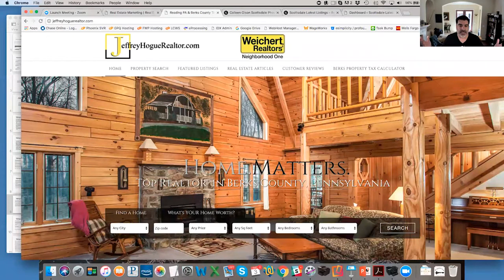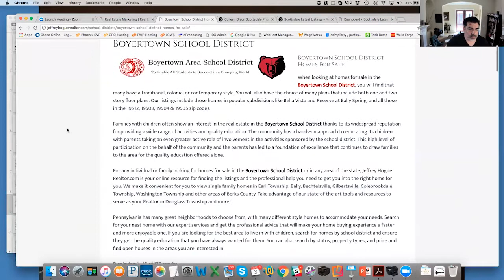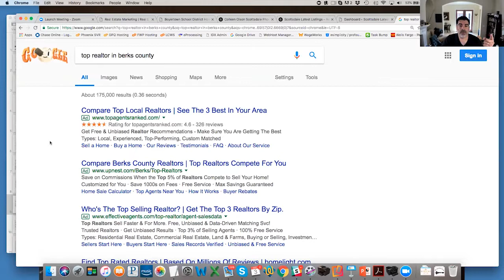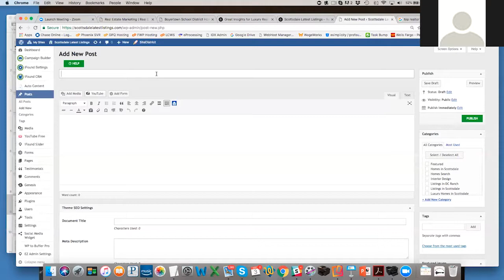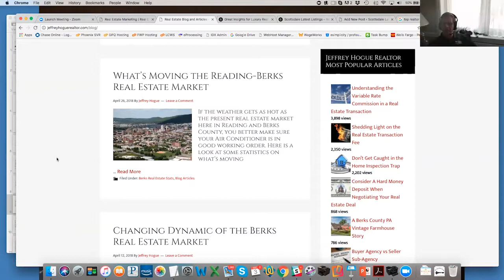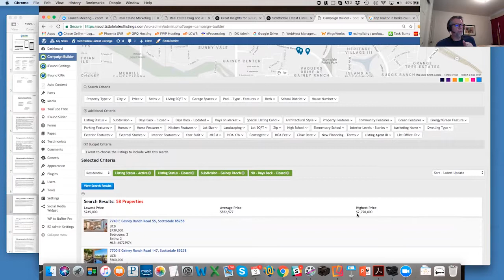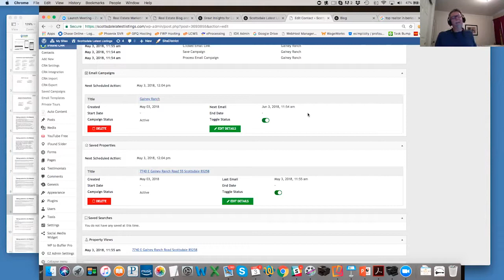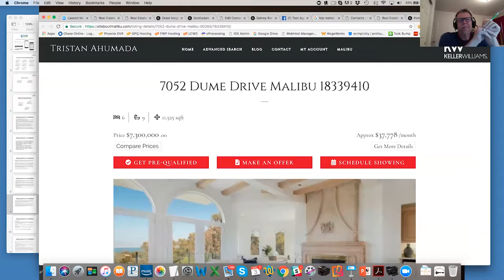SEO Secrets and Organic Leads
Join LCA and iFoundAgent as they go over the secrets of SEO and how top agents get organic leads through google and social media.

We will delve into some agent sites a little to check out the way these sites function and to see what makes them special.